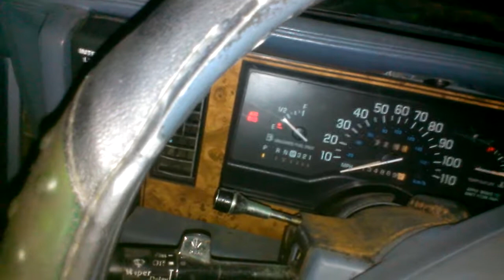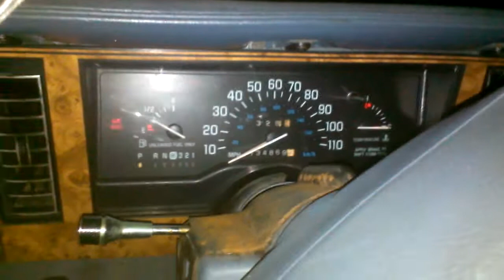SPRING START 1996 BUICK CENTURY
THIS WAS FILMED LAST NIGHT HERE I DO ANOTHER SPRING START ON THE 1996 BUICK CENTURY